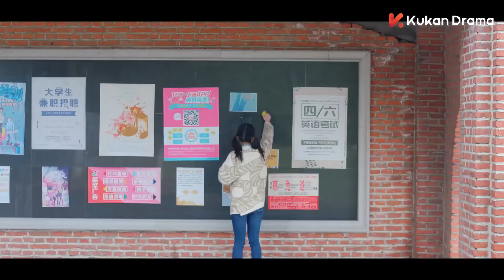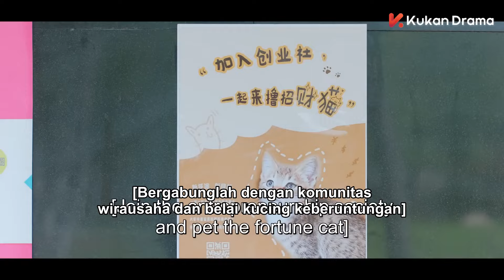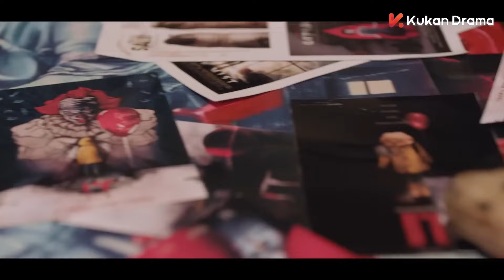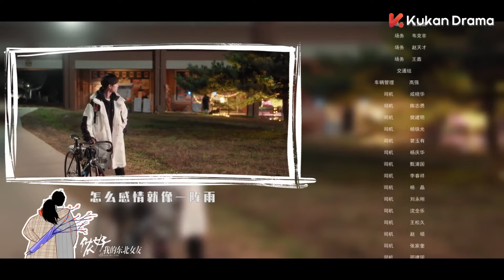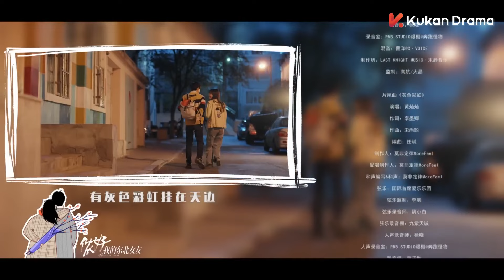【INDO SUB】Hello Gadisku EP09 | KUKAN DRAMA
Sinopsis
Yang Yi Shan, seorang anak laki-laki yang dibesarkan di Shanghai, melarikan diri dari bibinya untuk mengejar kebebasan dan bersekolah di timur laut, jauh dari Shanghai. Dia sulit beradaptasi dengan kehidupan di timur laut, tetapi dengan bantuan seorang gadis timur laut yang hangat, yaitu Zhao Duo Duo dan teman-temannya, dia akhirnya menyesuaikan diri dengan tempat yang aneh itu.